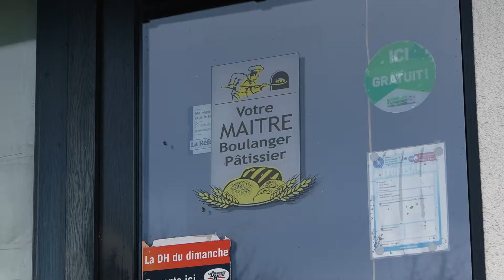Angleur: la Maison de la laïcité solidaire avec les sinistrés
La maison de la laïcité d’Angleur soutient les victimes des inondations depuis le mois de juillet.

Après 5 mois d’activité intense, les besoins et attentes des sinistrés sont hélas encore nombreux.

Un reportage de Pierre Schonbrodt présenté par Vinciane Colson.